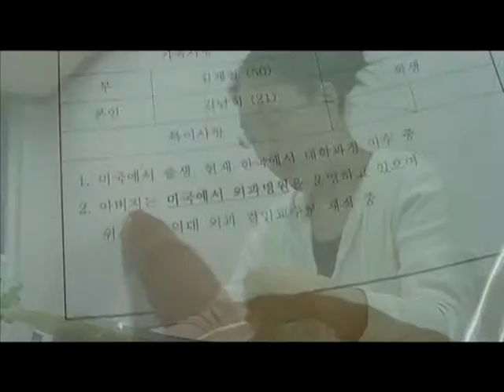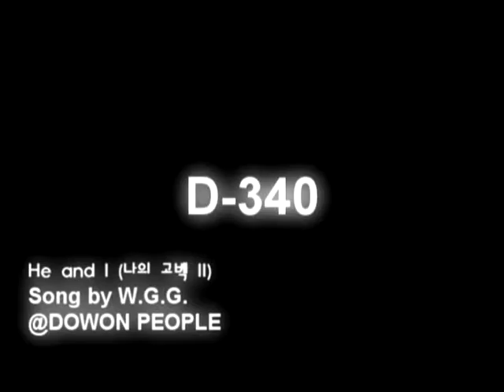우가길 3 He and I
1993년 겨울...비오는 좌석버스 안에서... 차창에 오선지 그려가며 작곡했던 He and I...
2004~2005년 나의 보물 유나, 나의 첫열매 남희, 소중한 쑤기가 있어 우가길 3으로 마침표를 찍게 되었다...